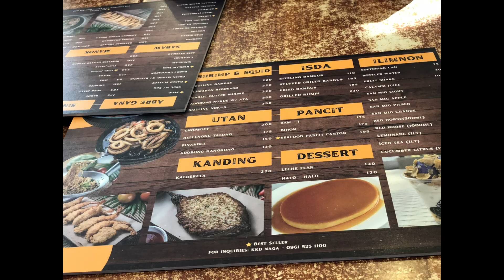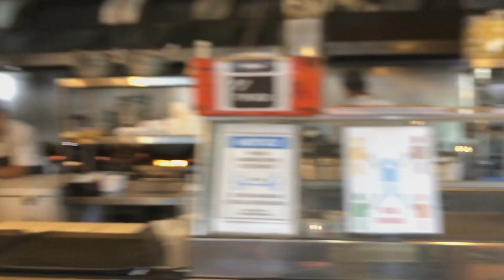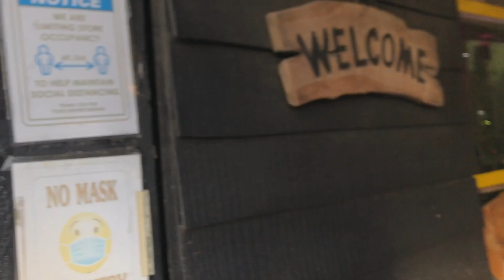Have a blessed Sunday, Family Day Out